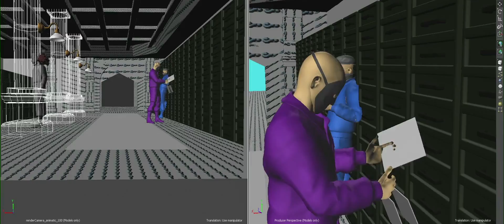CGI & VFX Breakdowns: "Raid: World War 2" - by Bläck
Check out this insightful breakdown for the CGI 3D Animated trailer for Raid: World War 2 video game by the talented team at Bläck!

Raid: World War 2 is an action packed game by Starbreeze and Lion Game Lion, evolving around four strong characters forced to work together behind enemy lines, raiding nazi strongholds and creating havoc.
When creating a cinematic trailer for the game, we went for an approach built on suspension rather than action. We were inspired by classic WW2 thrillers and wanted to build the story around the characters and the dynamics within their tight little group. In a story like this, the locations and settings are just as important as the characters. It was great fun to create them, researching neoclassical architecture, art deco design and adding all the details that helped set the stage for a classic suspense heist scene played out during a stormy night deep inside enemy territory.